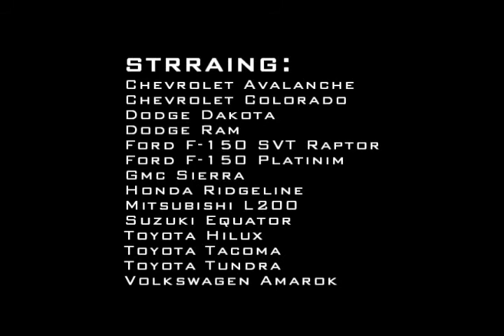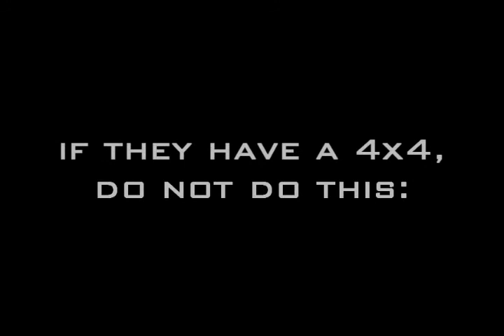4x4 Pick Up Power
only watch... XD